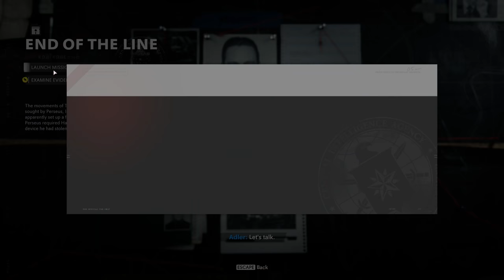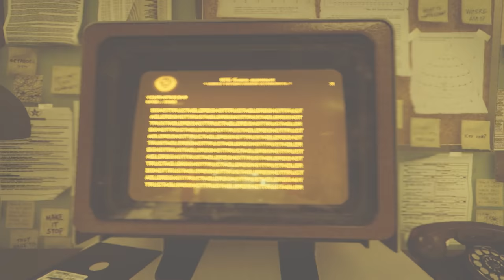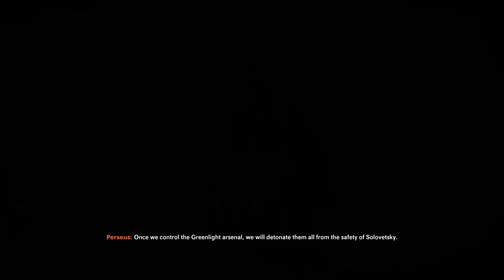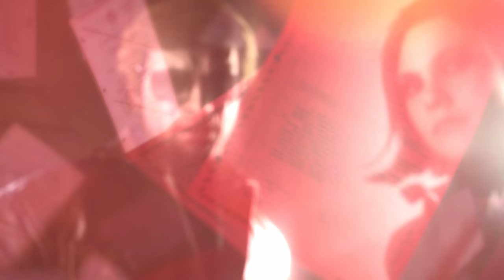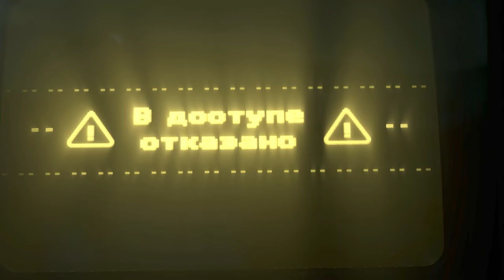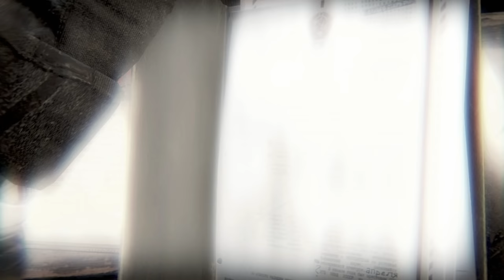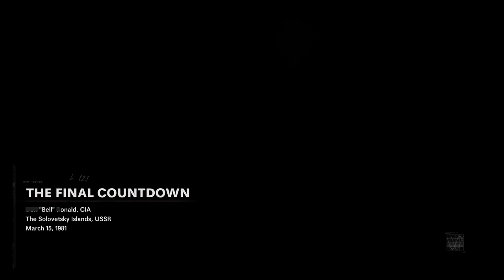Getting Into My Mind | Call of Duty: Cold War | Ep.4 [Campaign]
Getting injected in the eye and taking a trip down memory lane.. Now that is what I call fun!